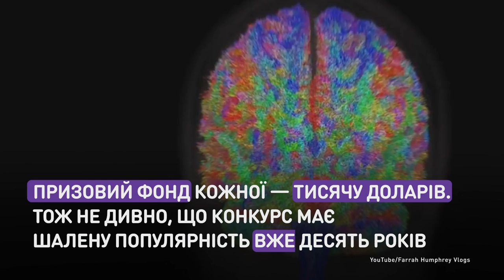Станцуй свою диссертацию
Американские ученые защищают свои диссертации танцуя.
Журналист Джон Бохенон основал веселый конкурс для ученых «Станцуют свою диссертацию». Задача — понятно отразить в танце суть своей научной работы. Соревнования проводятся в четырех номинациях — физика, химия, биология и общественные науки. Призовой фонд каждой — тысячу долларов.

Американські вчені захищають свої дисертації танцюючи.
Журналіст Джон Бохенон заснував  веселий конкурс для науковців «Станцюй свою дисертацію». Завдання — зрозуміло відобразити у танці суть своєї наукової роботи.
Змагання проводяться у чотирьох номінаціях — фізика, хімія, біологія та суспільні науки. Призовий фонд кожної — тисячу доларів.